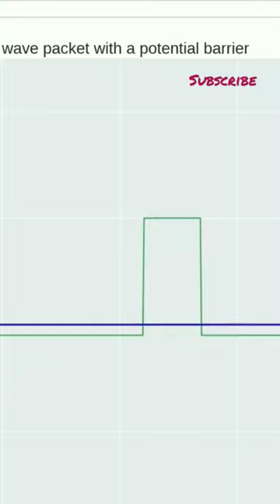Potential barrier visualisation Quantum mechanics#physics